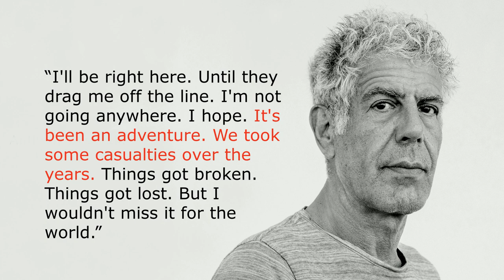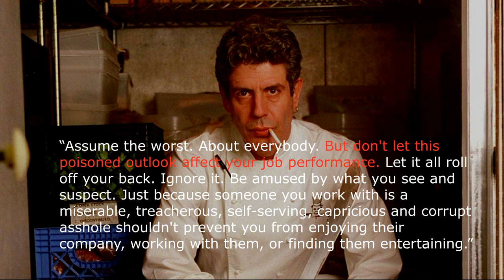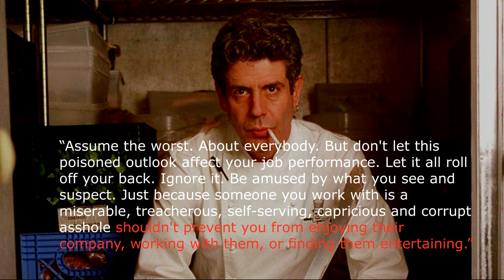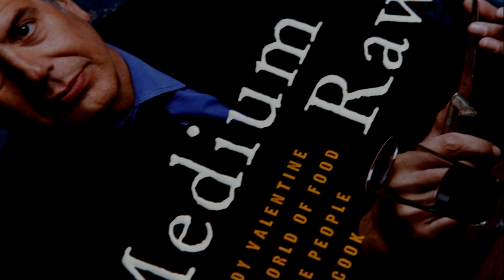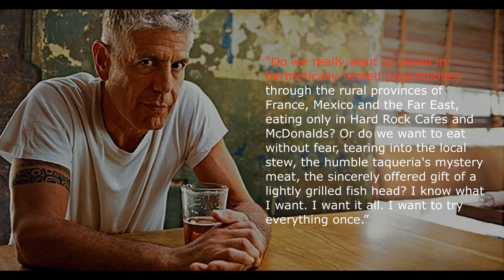Anthony Bourdain: Kitchen Confidential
In this episode we explore Anthony Bourdain and his bestselling 'Kitchen Confidential'.

CREDITS:

Written by: Bob Wenrich
Directed by: Zack Eritz
Narration by: Bob Wenrich
Editing by: Zack Eritz
Produced by: Zack Eritz

“Churring Night and Walking”
Author: tokiski

Artist: Unheard Music Concepts
Song: “Sleepless”